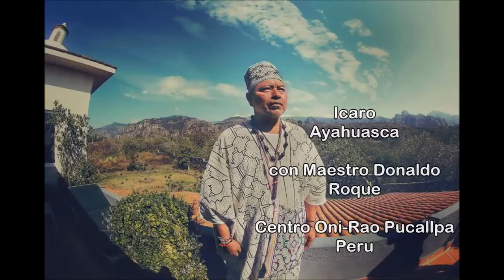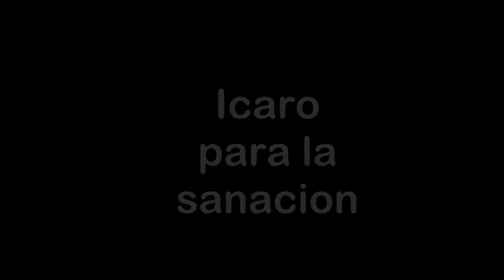Ayahuasca-Icaro*2*Canto sanador con Donaldo Roque Cumapa. Shipibo del Peru.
Icaro cantado por Donaldo Roque Cumapa - Maestro de Medicina Tradicional Amazonica-Ayahuasquero del Peru.
Maestro Donaldo Roque , quien viene de la Amazonia Peruana de la comunidad nativa de Santa Clara , perteneciente al grupo étnico Shipibo .
Pascal Roy 2015